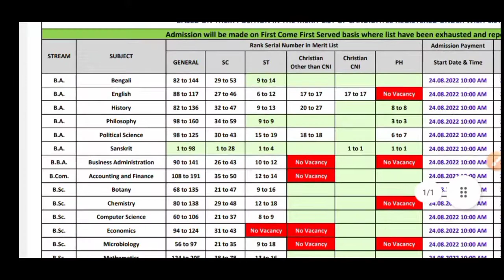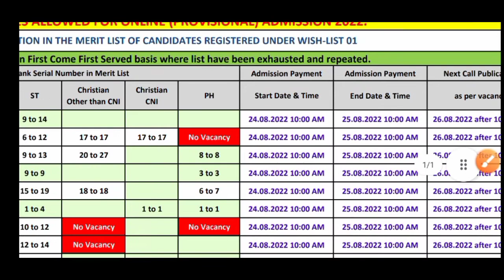Scottish Church College 5th Admission List published in UG Admission 2022|BA Bsc Bcom admission 2022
with love 🤗,
physics alltime.

dinabandhu Andrews college BA BSc Bcom Admission 2022
WB  BA Bsc Bcom Admission 2022
Calcutta university ug admission 2022
Calcutta university BA Bsc Bcom admission 2022
Calcutta university UG college form fillup
West Bengal Undergraduate admission 2022